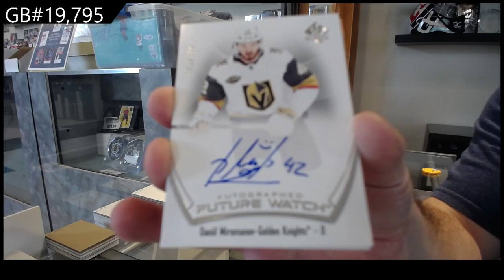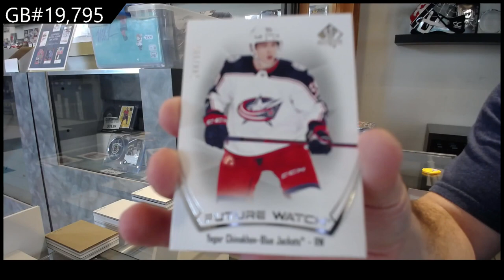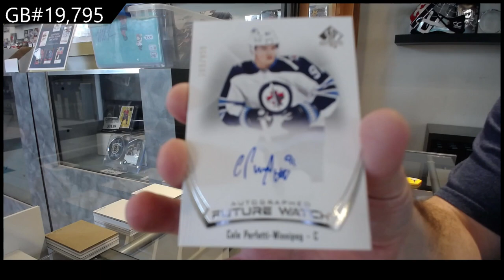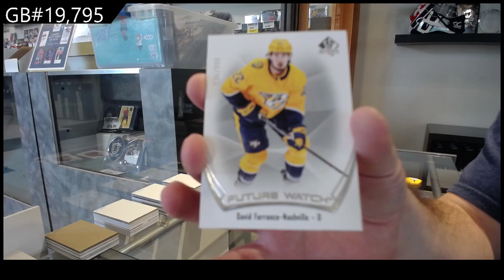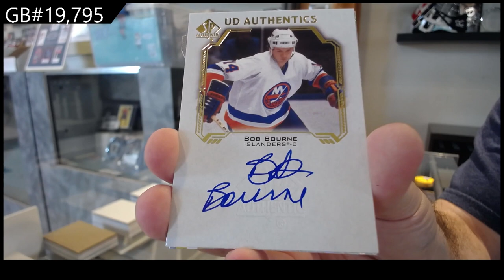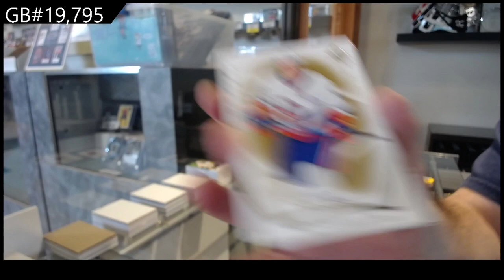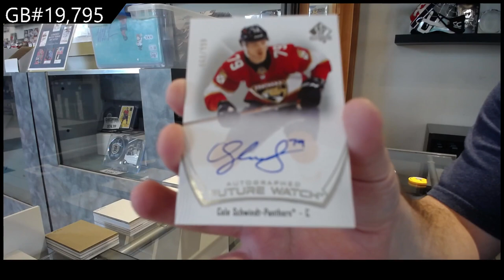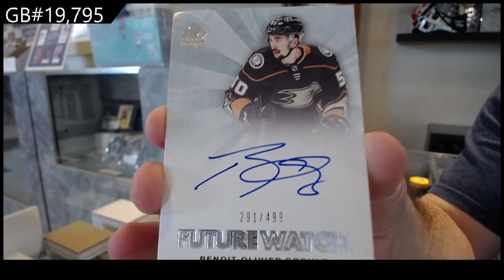21-22 Upper Deck SP Authentic Hockey 4 Box Break - C&C #19,795